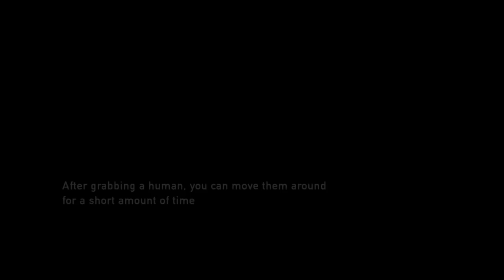The Last of Us™ Remastered Ep9: 2 vs All pt4